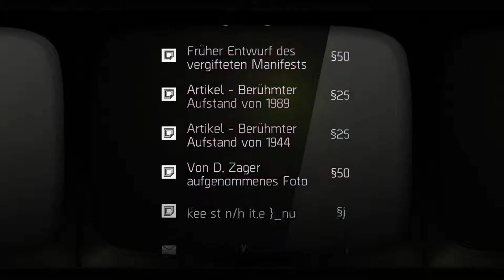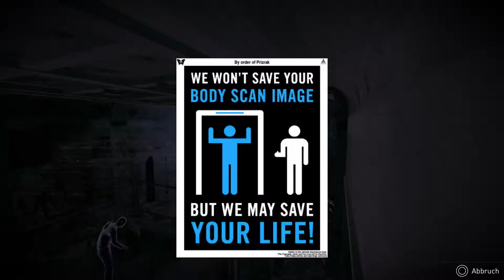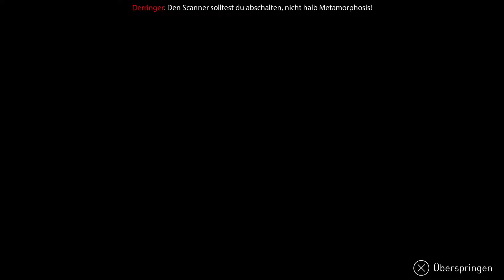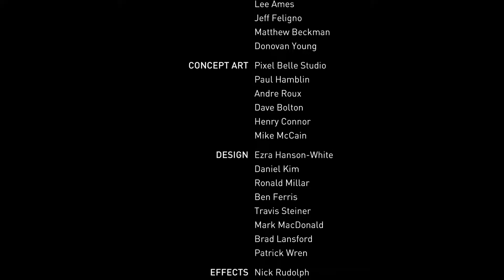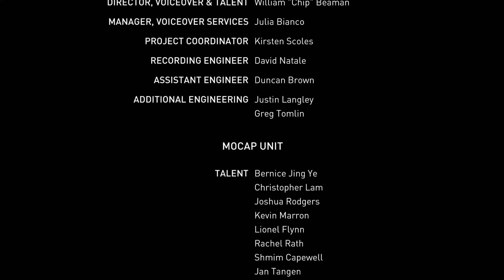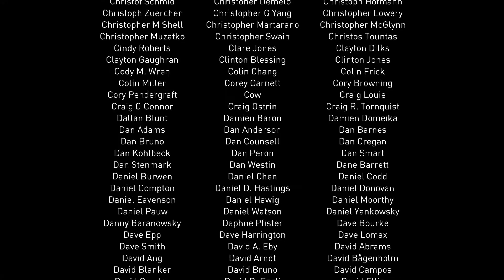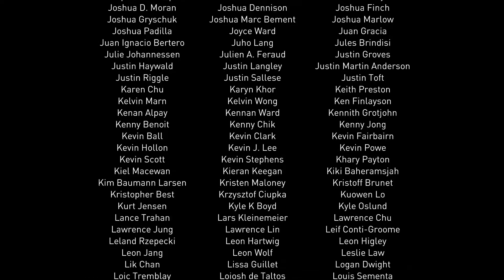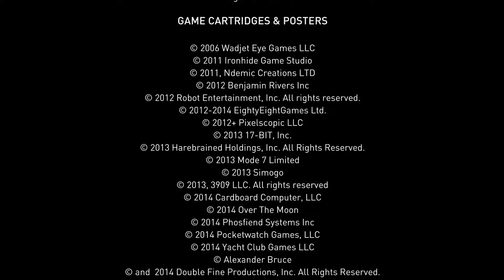Walkthrough - République #07 - Episode 1 - Exordium - Teil 7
Spiel: République
System: Playstation 4
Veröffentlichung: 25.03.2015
Publisher: GungHo Online Entertainment
Entwickler: Camouflaj,Logan Games,Darkwind Media